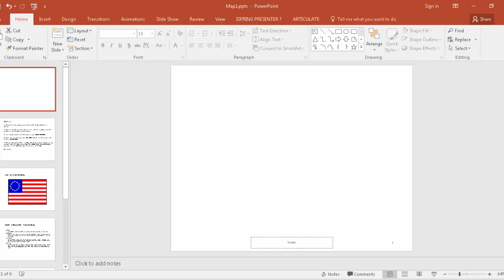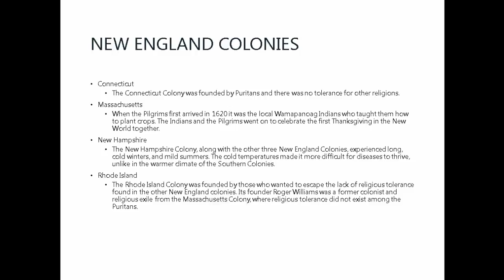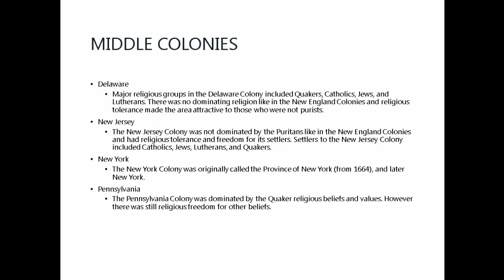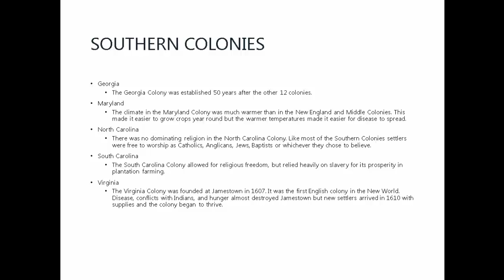13 COLONIES VIDEO1